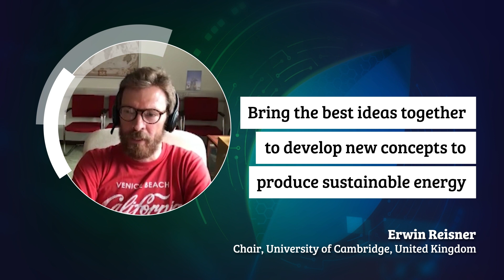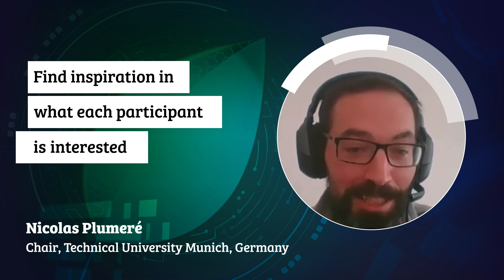Chemical Science Symposium 2021 - meet the Chairs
Since 2019, the Chemical Science Symposium has brought together members of the global chemistry community to inspire new possibilities and make a difference in the world. This year’s conference continues to offer an exciting programme that appeals to leading and early career researchers alike.

to find out more